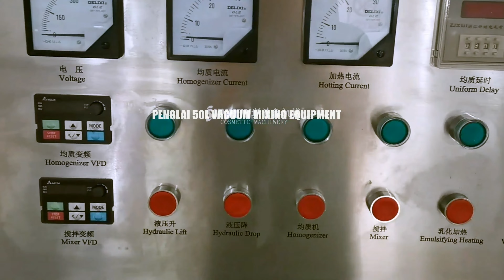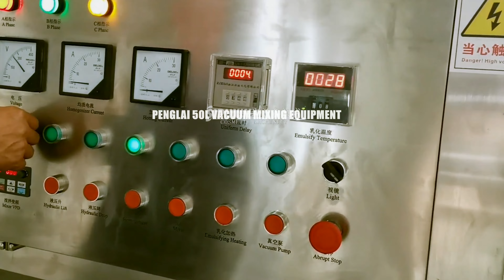50L cosemtic cream making machine vacuum emulfier equipment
50L vacuum cream manufacturing making machine vacuum mixing equipment tilted pot cream lotion mixer
Model YX-VME50L
Volume:Overall volume:60L；Working Volume:50L
Loading Coefficiency 0.8
Heating: Electric heating Power:22KW
Basic Structure
Double Layer,Lifting cover,tilte the tank to discharge,
scraped agitatorin the upperside,
Homogenizer lowerside
Material contact later:SUS316L；
Thickness:6mm; Jacket 6mm;
Outer:SUS304,Thickness:2.5mm
Total Thickness:50mm
After-sales service
production line running for more than 5months in factory:
UK Agent Office
69 Waterloo Road Manchester England M8 8FJ